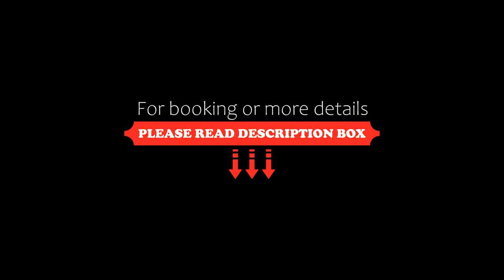Gongbei Port Radisson Hotel, Zhuhai, China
About Property:
You're eligible for a Genius discount at Gongbei Port Radisson Hotel! To save at this property, all you have to do is sign in.
Located in Zhuhai, 4.7 km from Monte Forte, Gongbei Port Radisson Hotel provides accommodation with a restaurant, free private parking, a fitness centre and a bar. The property is set 4.7 km from Ruins of St. Paul's, 5 km from Senado Square and 5.8 km from Lilau Square. The accommodation offers a 24-hour front desk and room service for guests.
At the ho...
Property Type: Hotel
Address: Zhuo Fan Center, No.666 Qiaoguang Road Gongbei Zhuhai, 519000 Zhuhai, China
Searching For
1. Gongbei Port Radisson Hotel - Zhuhai - China
2. Gongbei Port Radisson Hotel - Zhuhai - China Address
3. Gongbei Port Radisson Hotel - Zhuhai - China Rooms
4. Gongbei Port Radisson Hotel - Zhuhai - China Amenities
5. Gongbei Port Radisson Hotel - Zhuhai - China Offers and Deals
Audio Credit:
Track Title: Reasons To Hope
Artist: Reed Mathis